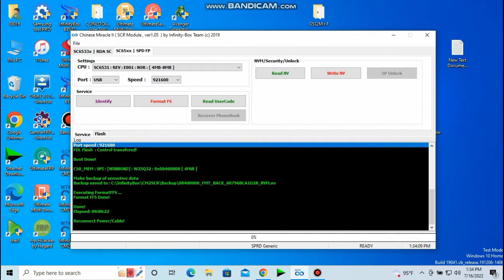Walton ML19 Pin Unlock Boot Key Cm2 Dongle Unlock Flashing Done